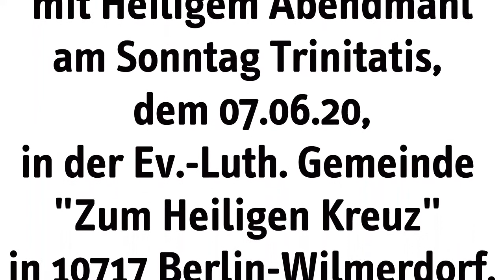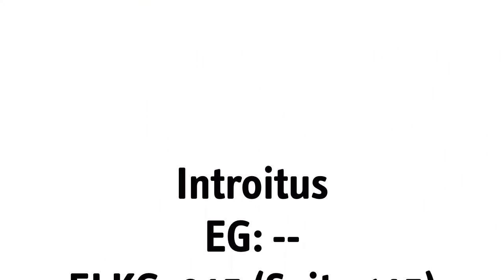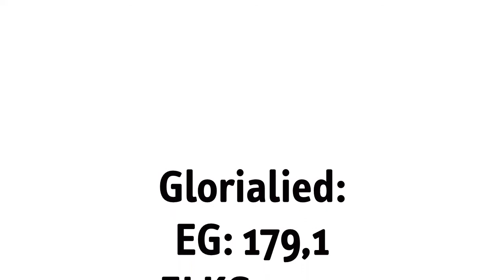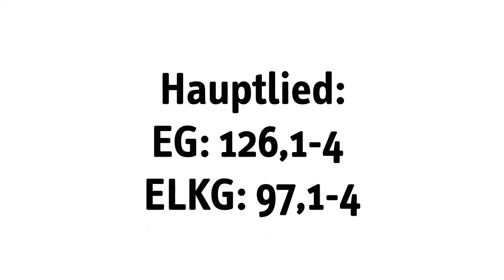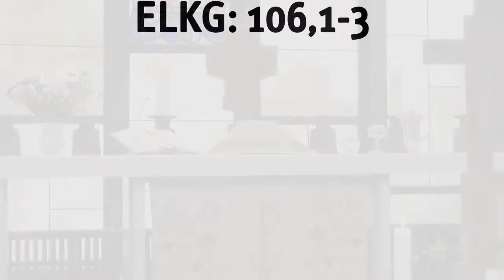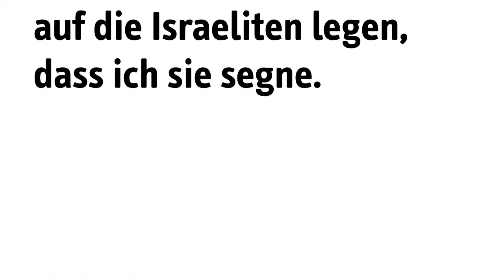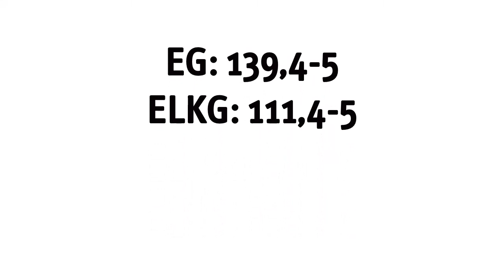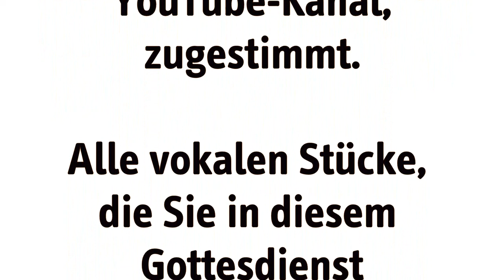Gottesdienst zu Trinitatis, 07.06.20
Gottesdienst zum Trinitatisfest am 07.06.20 in der Ev.-Luth Kirche Zum Heiligen Kreuz Nassauische Straße 18 in 10717 Berlin-Wilmersdorf. Wir sind eine Gemeinde der Selbständigen Evangelisch-Lutherischen Kirche (SELK).